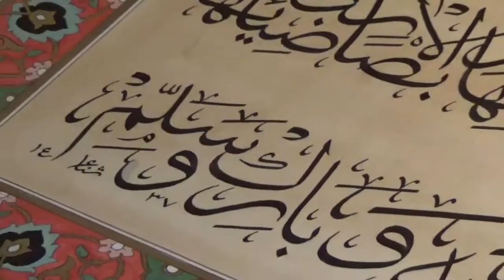Sana Mirza Expresses Her Soul Through Arabic Calligraphy